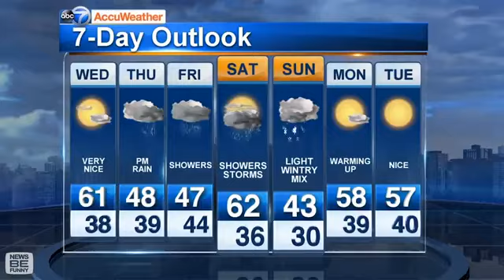Best Work From Home News Bloopers! Funny work from home news bloopers that will make you laugh.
During COVID-19 We’re coming up with alternate work situations: social distancing when we must be at work, working from home when we can, and stretching our resources and creativity when we must have to do work from home. We Human beings do crazy things and other mistakes; like camera on after the meeting or video conference and online classes. Such mistakes gone viral on Internet. We collect some most funny and viral clips for you.
You smile channel purpose is to spread happiness all around. We want you to keep smiling.